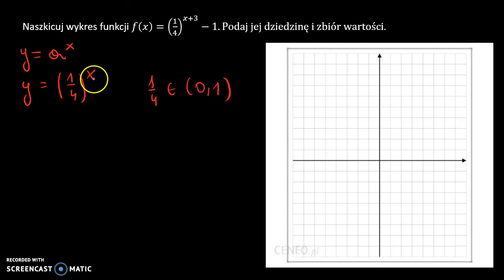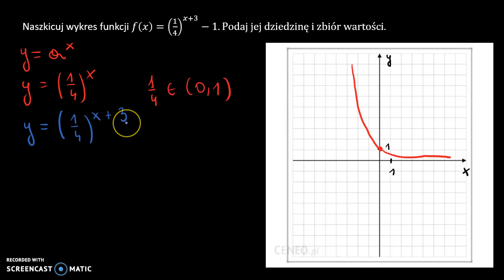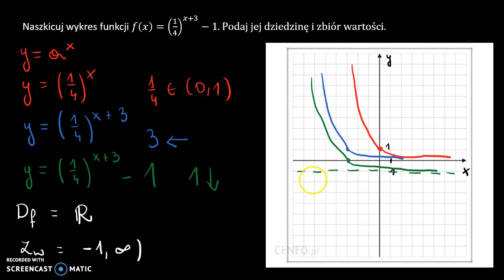Wykres funkcji wykładniczej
Naszkicuj wykres funkcji wykładniczej, podaj jej dziedzinę i zbiór wartości.